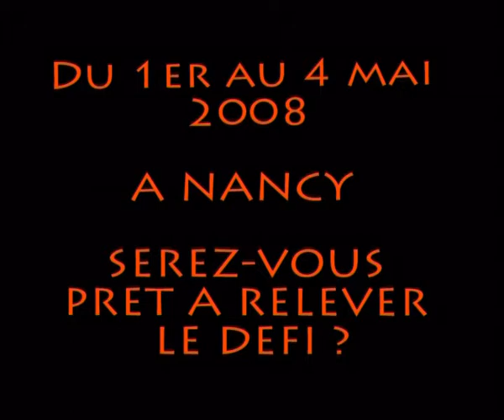Trailer Cartel des Mines 2008 à Nancy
Petit avant-goût des 4 jours de folie qui auront lieu du 1er au 4 mai 2008 à Nancy, pour le Cartel des Mines, rendez-vous sportif des étudiants de toute l'Europe.